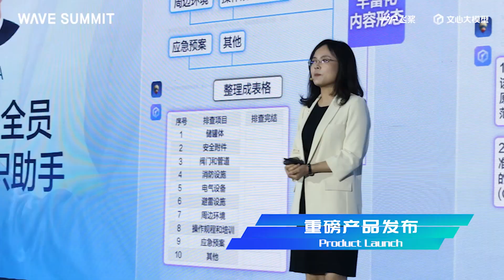A One-Minute Recap of WAVE SUMMIT 2023 Moments｜Baidu Events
On August 16, WAVE SUMMIT 2023 was successfully organized in Beijing, which showed leading technologies and the latest practices from the developer community in the field of deep learning and foundation models. Watch the video for more details!